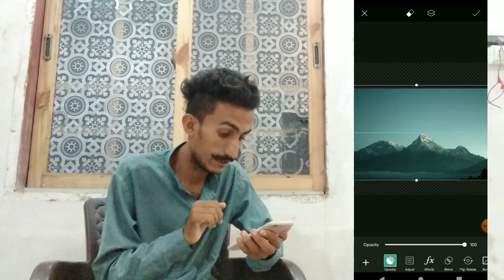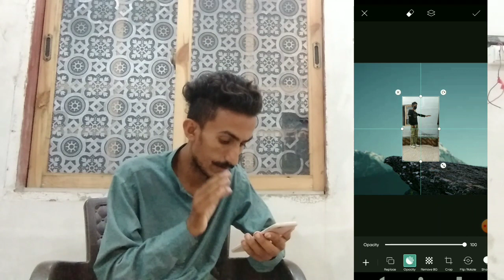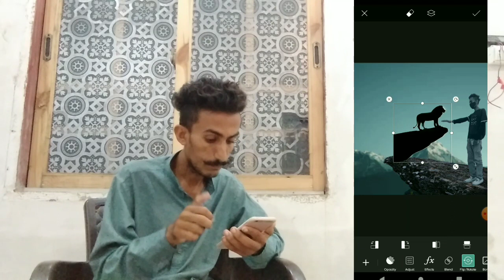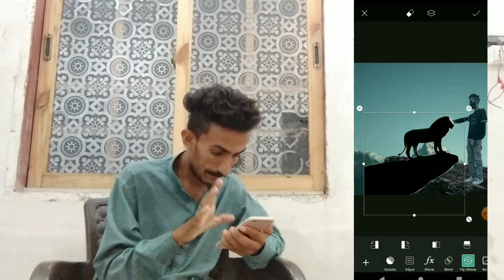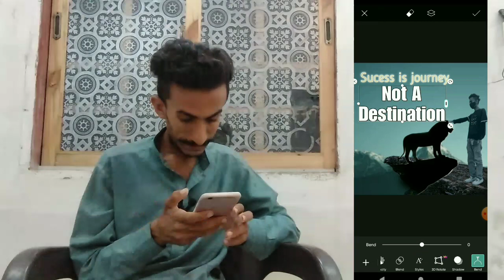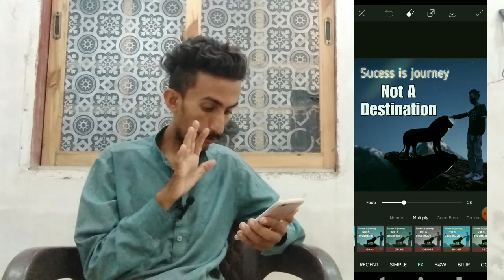Mountain creative Photo Editing PicsArt//PicsArt mountain photo Editing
Hy well come back again

guys today I upload new mountain creative Photo Editing. ???

in this video all background I graphics

all details I tell in this video 📸📸

step by step all things

so get more tips about PicsArt graphics design Tutorial

more tips about you
mountain creative Photo Editing